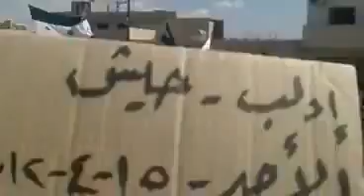ادلب حيش انتفاضة الأحرار 15 4 2012